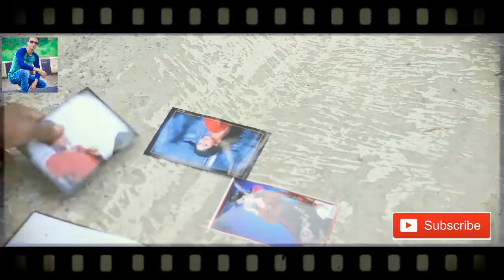DHEREE DHEREE SE||NEW STORY||BEST COVER VIDEO 2018|| SWAPNANIL JASWAL SONG